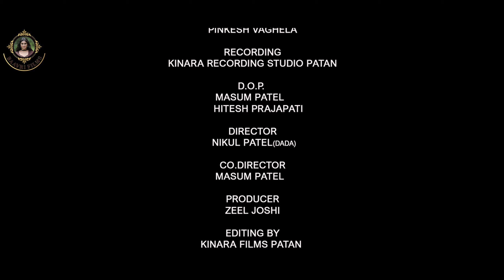Mera Dil Tune Tod Diya - મેરા દિલ તુને તોડ દિયા || Twinkle Sharma || Hindi New Song 2020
Baavri films present..

Mera Dil tune Tod Diya - मेरा दिल तूने तोड़ दिया || Twinkle Sharma || Hindi New Song 2020

Title -" Mera Dil Tune Tod Diya - मेरा दिल तूने तोड़ दिया - મેરા દિલ તુને તોડ દિયા "
Singer - Twinkle Sharma
Lyrics - kamlesh pandya
Recording - kinara recording studio.
Actor - Zeel joshi,Raj
Makeup - Annuben Thakor
Hair - Dipak Thakor
Director - nikul patel
Story & concept -
Edit -  masum patel
D.O.P. - masum patel,Hitesh Prajapati
Producer- Zeel Joshi

         SP Thank'S

Shailesh Goswami Morlo
      Bhaumik Patel

     Sky world Patan
       Dhaval Darji

Mera Dil Tune Tod Diya - Bavari Films

Mera Dil Tune Tod Diya - 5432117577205
Arman Mera Tujhse Juda Hai - 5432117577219
Dil Mein Tera Naam Likha Hai - 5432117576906

Mera Dil Tune Tod Diya - 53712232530
Arman Mera Tujhse Juda Hai - 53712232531
Dil Mein Tera Naam Likha Hai - 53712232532